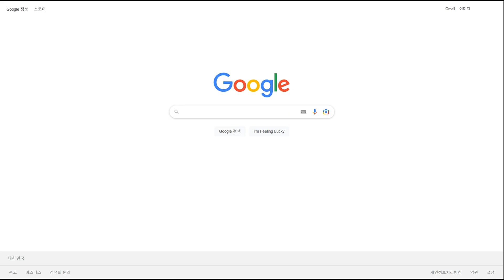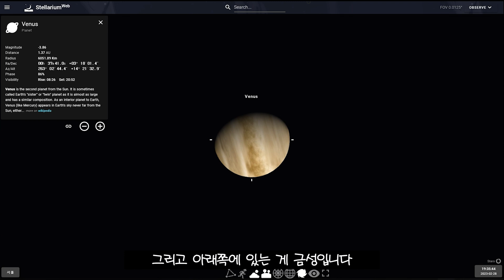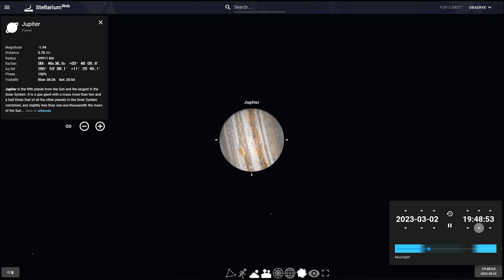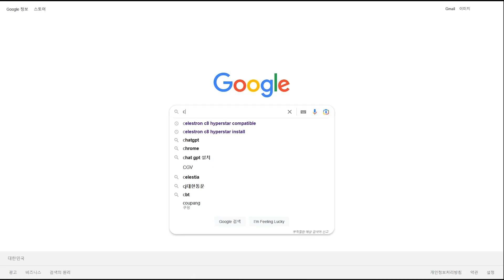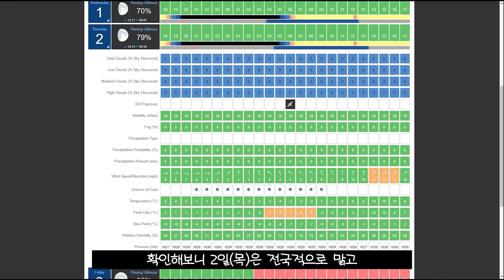지금 서쪽하늘을 봐야하는 이유! 목성과 금성 결합 Jupiter & Venus to join in the evening sky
[App]

Jupiter & Venus to join in the evening sky, Δία και Αφροδίτη να ενωθούν στον βραδινό ουρανό, Jupiter & Venus om mee te doen aan de avondhemel, बृहस्पति र शुक्र साँझको आकाशमा मिल्ने, Jupiter og Venus forenes på kveldshimmelen, Jupiter og Venus slutter sig til aftenhimlen, Jupiter & Venus vereinen sich am Abendhimmel, Юпитер и Венера соединятся в вечернем небе, Jupiter & Venus fir sech um Owend Himmel ze verbannen, Musytari & Zuhrah untuk bergabung di langit petang, Бархасбадь, Сугар гаригууд оройн тэнгэрт нэгдэнэ. Sao Mộc & Sao Kim tham gia trên bầu trời buổi tối, Юпитер и Венера да се присъединят към вечерното небе, Jupiter och Venus förenas på kvällshimlen, Júpiter y Venus para unirse en el cielo de la tarde, Jupiter in Venera, da se pridružita na večernem nebu, كوكب المشتري والزهرة للانضمام إلى سماء المساء ، Júpíter og Venus sameinast á kvöldhimninum, Jupiteri dhe Venusi do të bashkohen në qiellin e mbrëmjes, Yupiter va Venera kechqurun osmonga qo'shiladi, Юпітер і Венера об’єднаються у вечірньому небі, Giove e Venere si uniranno nel cielo della sera, Jupiter & Venus untuk bergabung di langit malam, 木星と金星が夕空に加わり、 木星和金星加入夜空， Jupiter a Venuše se spojí na večerní obloze, Кечки асманда Юпитер менен Венера кошулат, ดาวพฤหัสบดีและดาวศุกร์ที่จะเข้าร่วมในท้องฟ้ายามเย็น Jüpiter ve Venüs akşam gökyüzünde birleşecek, مشتری و زهره برای پیوستن به آسمان عصر، Júpiter e Vênus se unem no céu noturno, Jowisz i Wenus, aby połączyć się na wieczornym niebie, Jupiter et Vénus se rejoignent dans le ciel du soir, Jupiter at Venus na magsasama sa kalangitan ng gabi, A Jupiter és a Vénusz egyesül az esti égen, יופיטר ונוגה יצטרפו בשמי הערב, יופיטר ונוגה יצטרפו בשמי הערב,